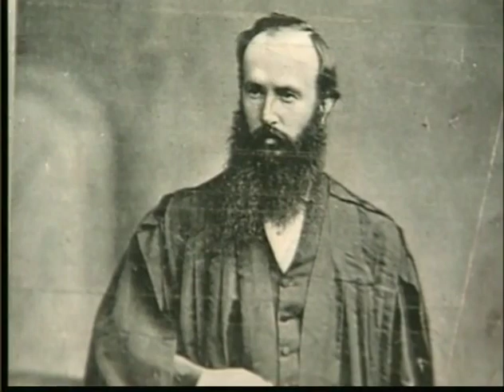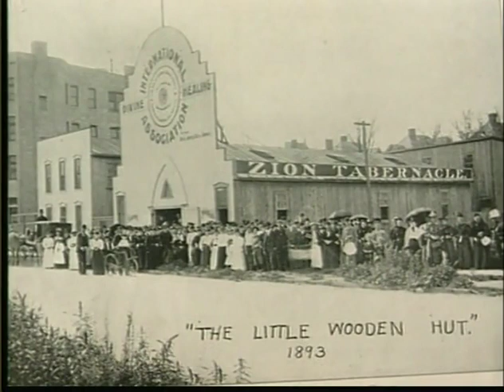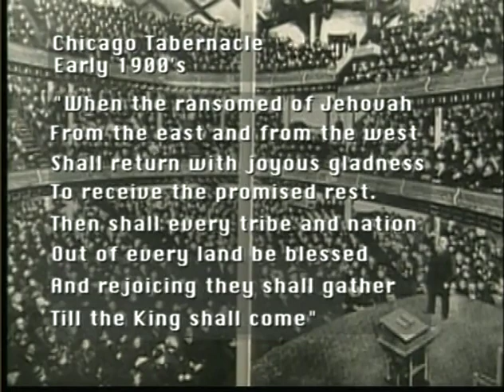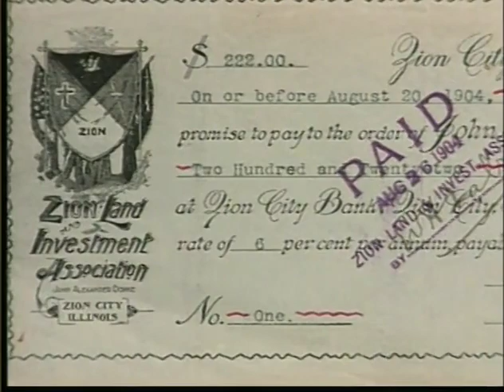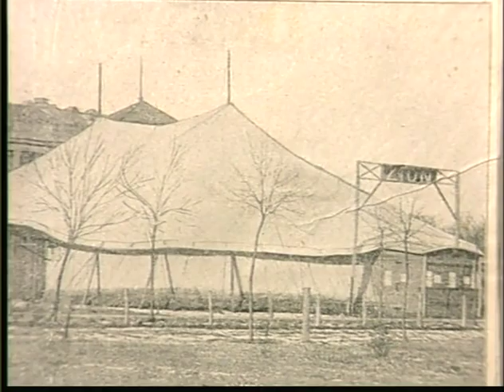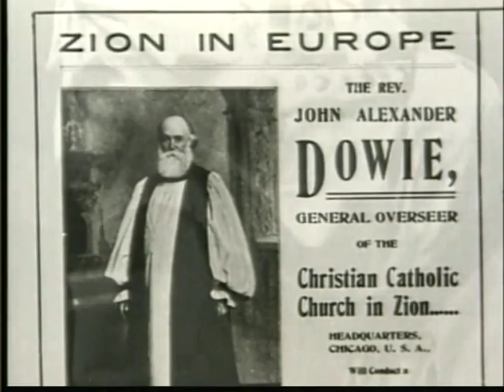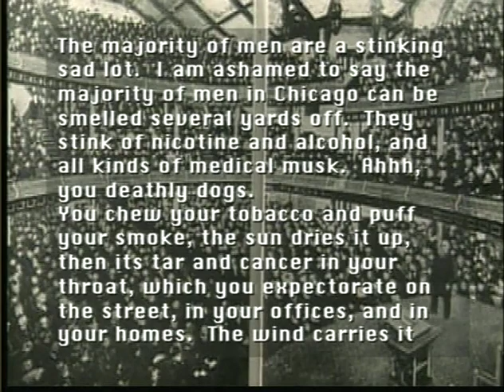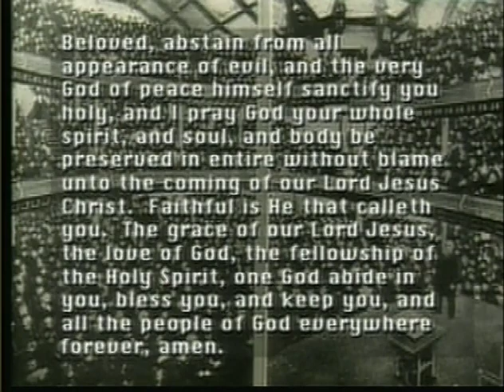John Alexander Dowie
The story of John Alexander Dowie, one of God's Generals as told by Roberts Liardon.

John Alexander Dowie was one of the most colorful and effective Christian men of God in the 19th century. His vision and gifted organizational skills allowed him to not only dream big, but to put numerous plans into action.

Unfortunately, in the latter part of his life about the time of the turn of the century, he lapsed into the error of self-exaltation, which has been the primary focus of his legacy, rather than his extraordinary accomplishments.

Among some of the things Dowie accomplished were the restoration of physical healing to the church in general, and in some cases, world at large. He had the vision of starting a city near Chicago, and once that was operational, to build other cities in America and around the world, culminating with a final city build in or near Jerusalem; he considered buying the entire city of Jerusalem to prepare it for the return of Jesus. Bear in mind this was long before Israel once again became a nation, as Dowie died in 1907.

And there are several teachings and other videos he has for free available at his

You can learn more about supporting Pastor Roberts Liardon ministries

You can also learn more about the Home2Home project which is to help take care of orphans, abandoned children, widows, and the elderly in Malawi, East Africa.